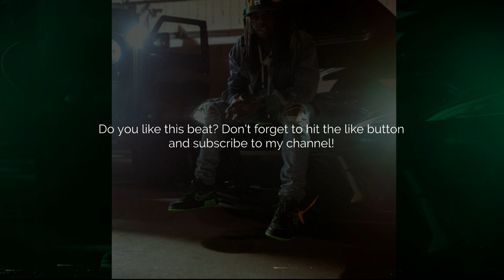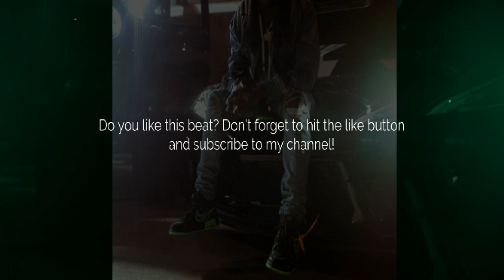Zaytoven Type Beat "Flattered" (Prod. by Daz)